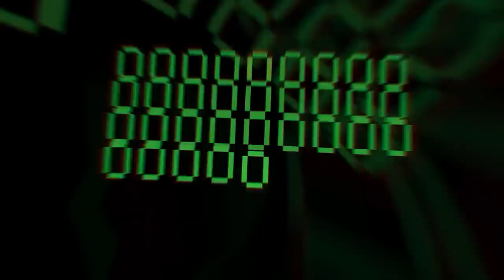wicsur- удали меня минус(текст в описании)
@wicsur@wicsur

Текст:
My new life - клетка, ай

Живу как эндермэн

Туда - сюда туда - сюда WIGGA

33, 32 еще 32 нуля

Oh My God, снова я

еще 32 меня

Я живу в игре

Да, я будто голограмма

Мой каждый новый день - тяжелая драма

Постой, удали меня из игры и забудь

Смени мое имя и забудь как зовут

Я уже не тот

И уже не твой

Я тебе сказал

Не играй со мной

Не играй со мнооой

Создай мне лучший мир

Забери свой лут, забери свои деньги

Скажи мне кто твой друг

Кто тру, я тру, да, но за деньги

Этот лук я сам купил

Эти деньги я сам купил

Вчера я сам купил

Самке сумку я сам купил

Пил сам

Все скупил сам - как универсам

Пил сам

Бедным будешь сам

а я перестал

По красной дорожке я еду в такси

Вокруг меня люди - они NPC

Я тебе сказал